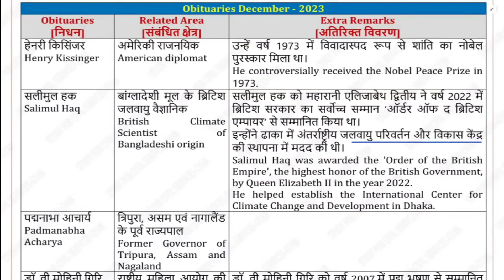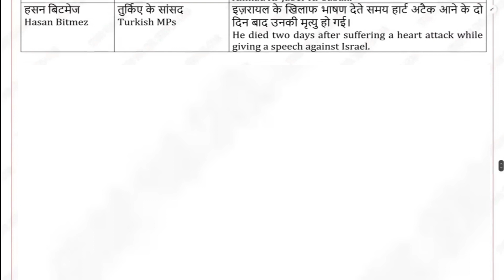UP PCS 2024 | RO ARO uppcs AHC vpo 2023 | UPPSC Current Affairs update | study for civil services 72